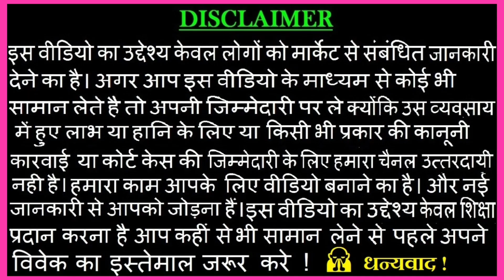Imported Shirt/Jeans Collection | New Stock | New Designe | Tank Road Wholesale Market Delhi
इस साल का सबसे बड़ा धमाका | लूट सके तो लूट लो | Premium Quality Shirt | Printed Shirt |Branded Shirt

Tank Road Delhi

ADDRESS: 5734-35 ,gali no 81,regarpura ,tank road ,new delhi 110005

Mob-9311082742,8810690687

Thnku 🙏🙏🙏